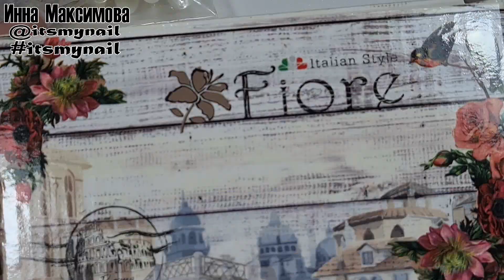❤ НОВИНКИ FIORE АКЦИЯ ❤ КОРРЕКЦИЯ после ОБУЧЕНИЯ ❤ ГЕОМЕТРИЯ на ногтях ❤ ТОП маникюр 2021 ❤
❤ НОВИНКИ FIORE АКЦИЯ ❤ КОРРЕКЦИЯ после ОБУЧЕНИЯ ❤ ГЕОМЕТРИЯ на ногтях ❤ ТОП маникюр 2021 ❤ Nail Design Shellac ❤ Simple nail  ❤ Видео уроки дизайна ногтей. Делюсь своими идеями дизайна ногтей гель лаком. Буду рада лайкам и комментариям ))

🔥🔥🔥 Купить материалы для маникюра, гель-лаки, лампы, инструмент в интернет-магазине Fiore-rus.ru manicure nail products shop.

8 ПРИЧИН ВЫБРАТЬ FIORE
✏ 1 Лучшее соотношение цена качество в данном сегменте
✏ 2 на продукцию есть гарантия, вся продукция сертифицирована есть необходимые документы.
✏ 3 бесплатная доставка по РФ при заказе от 2500 рублей
✏ 4 тысячи довольных клиентов по всему миру
✏ 5 поставка прямо от производителя
✏ 6 Хотите, чтобы у вас получился идеальный маникюр ? Сделайте его материалами Fiore как это делают профи
✏ 7 Научно доказано что здоровье ногтей зависит от качества используемых материалов.

Установи КэшФоБрендс - это бесплатный кэшбэк на всех покупках!
Дарю Premium-аккаунт на 2 недели

🔥🔥🔥 ПОЛЕЗНЫЕ ССЫЛКИ:
✏ жемчужные хлопья
✏  тонкая керамическая фреза (выпиливаю ней под ногтем, у меня Feecy 9T blue M)